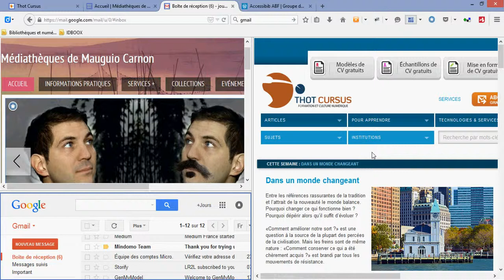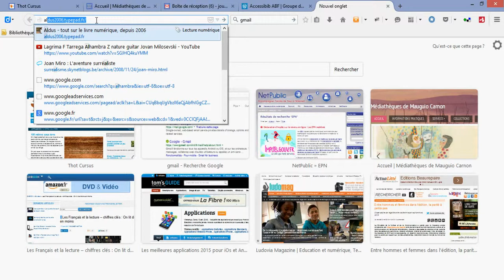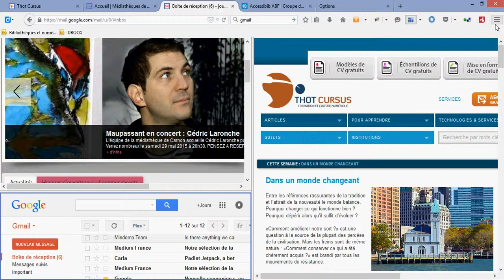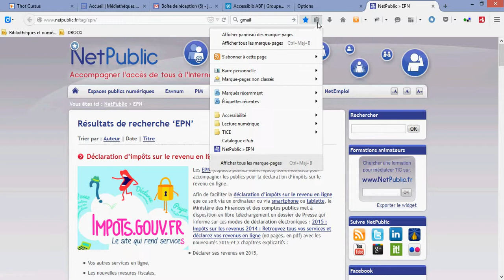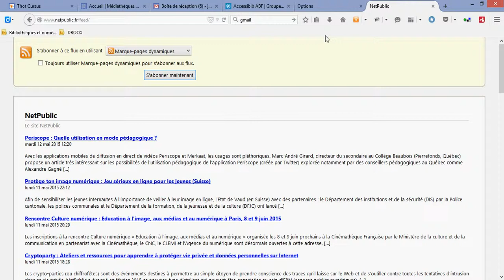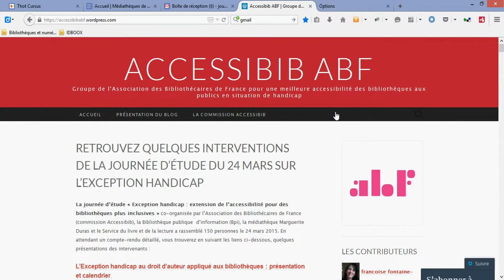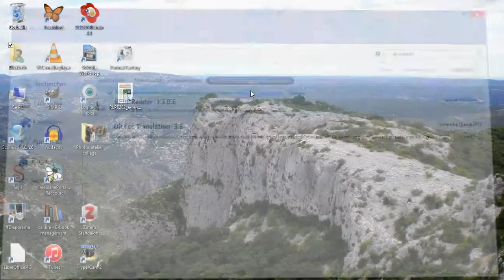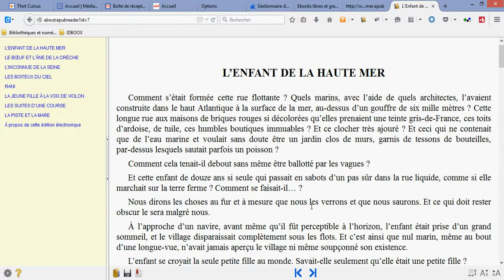Mozilla Firefox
vidéo réalisée par Elisabeth Demolombe